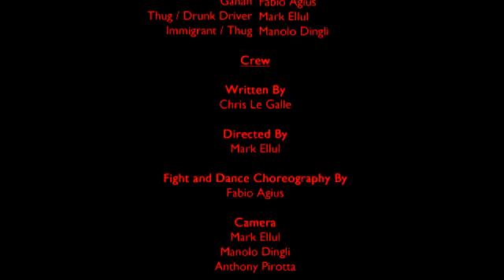Gahan u s-Sur Pastizzottu episode 1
L' Avventuri ta Gahan u s-Sur Pastizzottu waqt li jiggieldu il-Kriminalita f ' Malta